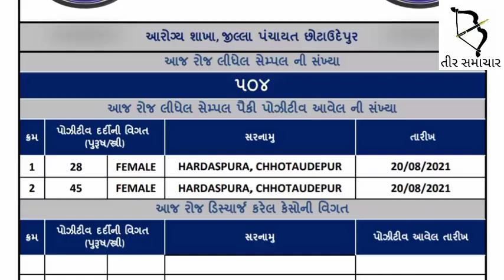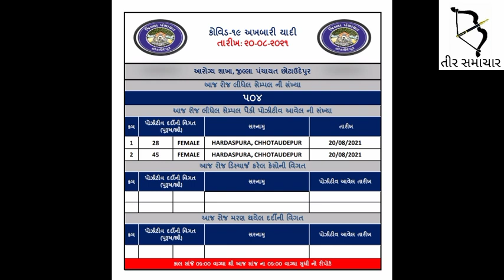શું કોરોનાની ત્રીજી લહેર શરૂ થઈ ગઈ..!!! 50 દિવસ બાદ જીલામાં ક્યાં નોંધાયા કોરોનાનાં 2 નવા કેસ..જુઓ..